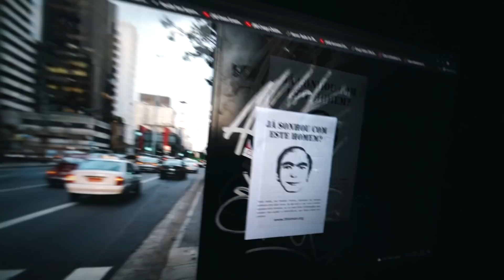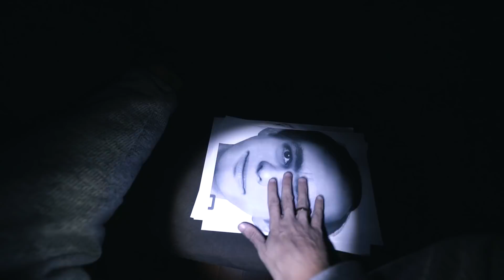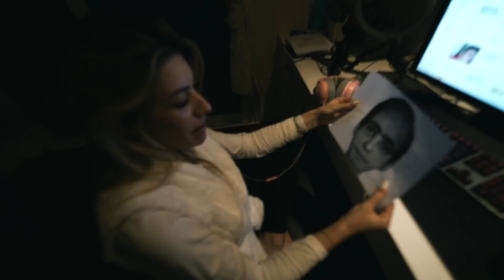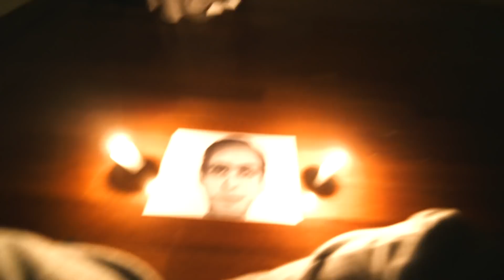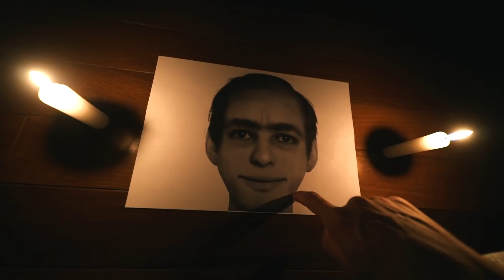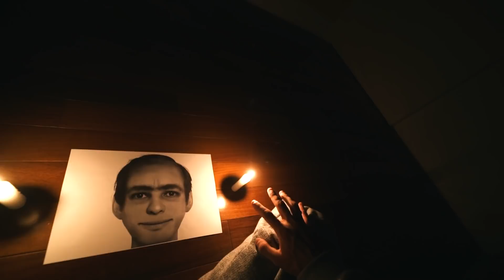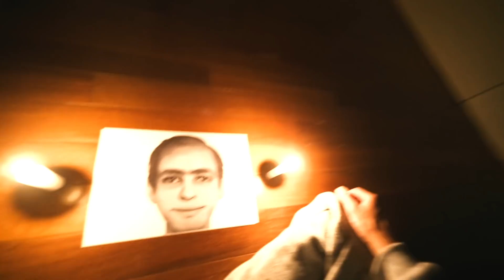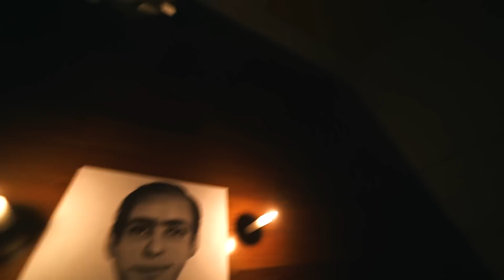VOCÊ JA SONHOU COM ESSE HOMEM?